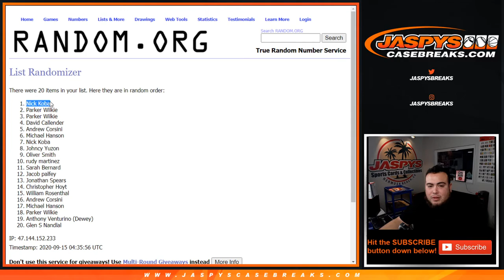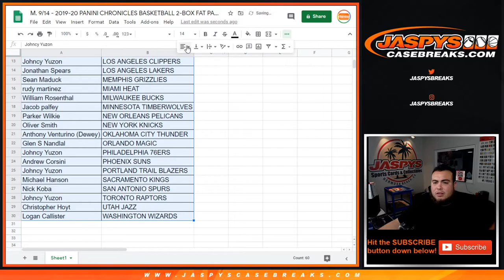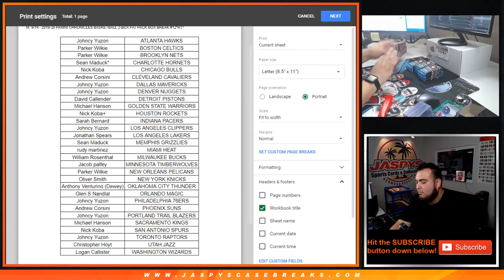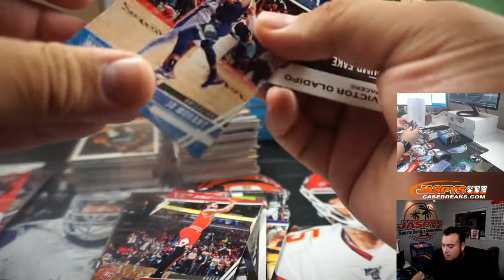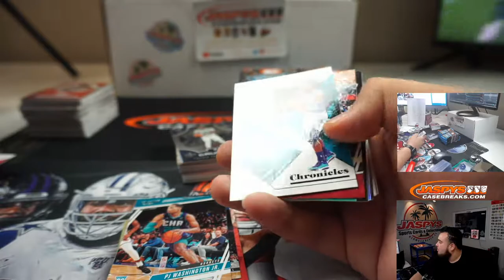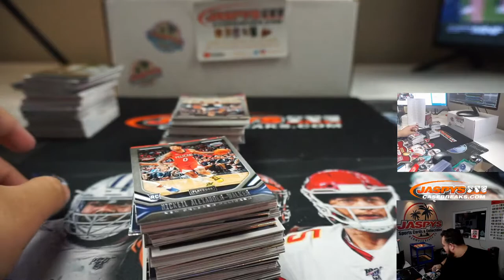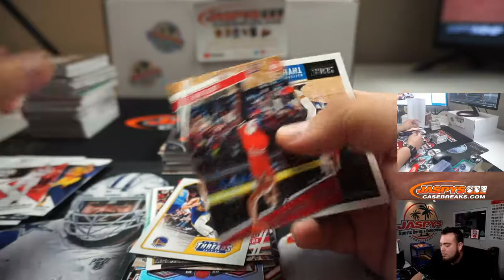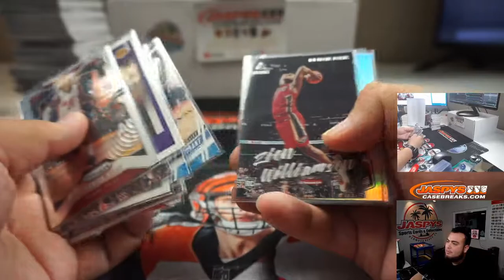M. 9/14 - 2019-20 PANINI CHRONICLES BASKETBALL 2-BOX FAT PACK BOX BREAK #12*RT*